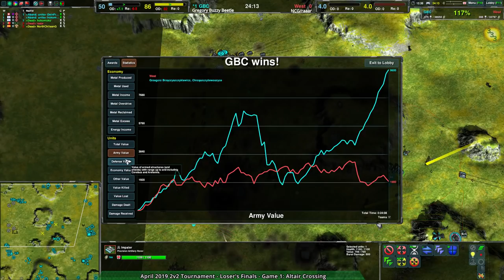2019/04/27 2v2 Tournament - Loser's Finals: Gregory Buzzy Beetle vs NCG & raaar - Zero-K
Gregory Buzzy Beetle (DeinFreund & hokomoko) vs NorthChileanG & raaar

Game 1: (0:56) Cloaky & Spiders vs Spiders & Shields on Altair Crossing v3

Game 2: (30:02) Cloaky & Shields vs Cloaky & Spiders on Vittra v2.1

Game 3: (40:20) Jumpbots & Shields vs Jumpbots & Shields on Quicksilver v3